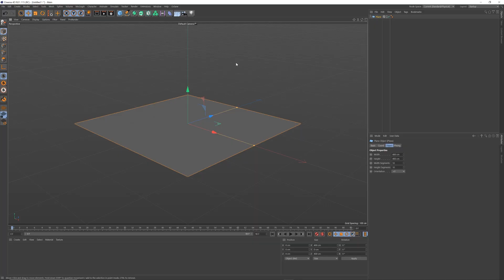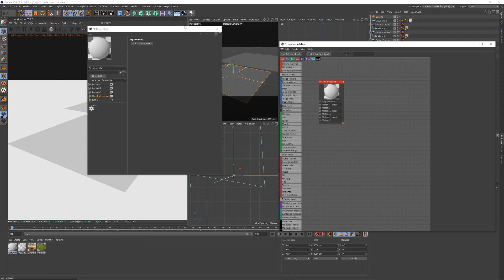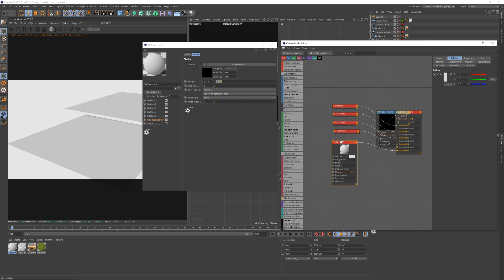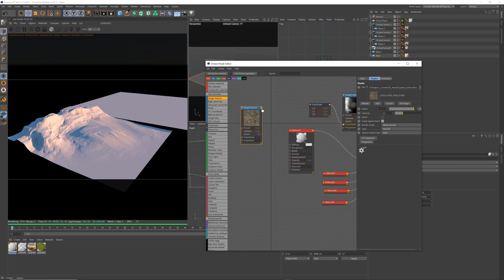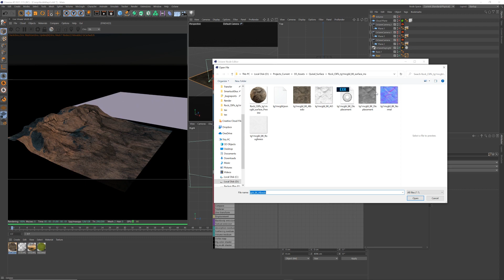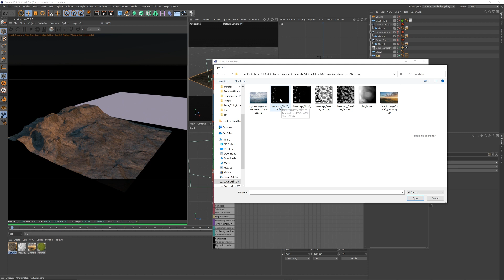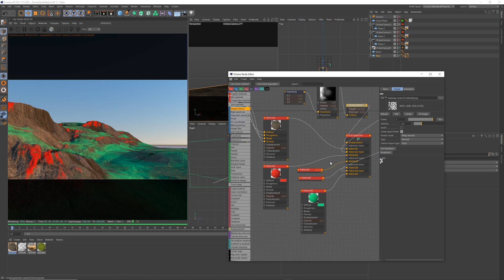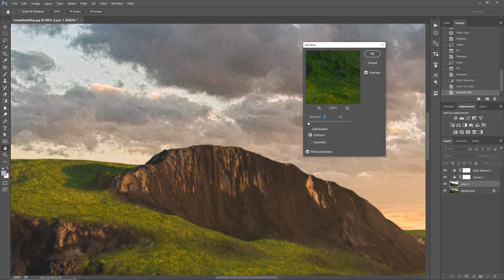How to texture landscapes with Octane Composite Blend Material in Cinema 4D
I try to breakdown in the simplest form how I use the Composite or Blend Material nodes in Octane Render to apply heatmaps from World Creator with textures from Quixel.